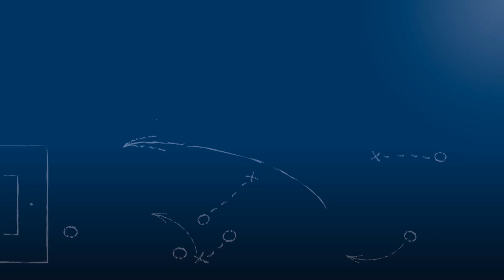Kai Wagner - SSV Ulm 1846 - zum Spiel vs. FC Nöttingen, im FuPa.tv-Interview am 1.4.2016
Kai Wagner, Abwehrspieler des SSV Ulm 1846, über das Spiel gegen den FC Nöttingen am 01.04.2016, dem 26. Spieltag (2015/16) in der Oberliga BW und über die Stimmung in seiner Mannschaft nach der Niederlage im Spitzenspiel beim Konkurrenten.